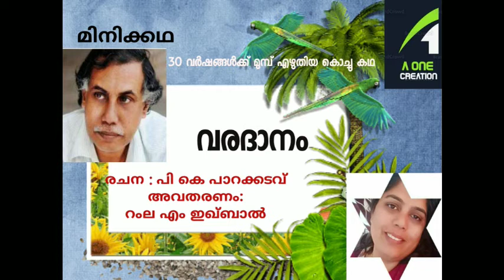വരദാനം | flash story | പി.കെ പാറക്കടവ് 30 വർഷം മുമ്പ് എഴുതിയ കൊച്ചു കഥ | A one creation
നിങ്ങളുടെ കഥ യോ കവിതയോ എവൺ യുടുബ്‌ ചാനലിൽ കൊടുക്കാൻ താൽപര്യമുണ്ടാ എങ്കിൽ താഴെ പറയുന്ന വാട്സപ് നമ്പറിലേക്ക് കഥ / കവിതയുടെ ഓഡിയോ അല്ലെങ്കിൽ ടെക്സ്റ്റ് നിങ്ങളു ടെ ഒരു ഫോട്ടൊ സഹിതം ഞങ്ങൾക്ക് അയച്ചു തരിക. തിരഞ്ഞെടുക്കുന്ന പക്ഷം ഞങ്ങൾ ചാനയിൽ കൊടുക്കുന്നതാവും 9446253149
എ വൺ ക്രിയേഷൻ

ഈ ചാനലിൽ അപ്‌ലോഡ് ചെയുന്ന കഥകൾ നിങ്ങളുടെ മൊബൈലുകളിൽ നോട്ടിഫിക്കേഷൻ ആയി ലഭിക്കാൻ ഈ ചാനൽ സബ്സ്ക്രൈബ് ചെയ്യുക
ശേഷം ബെൽ icon അമർത്തുക ..

 നിങ്ങളുടെ വിലയേറിയ അഭിപ്രായങ്ങളും നിര്‍ദ്ദേശങ്ങളും താഴെകാണുന്ന നമ്പറിലോ മൈല്‍ വഴിയോ ഞങ്ങളെ അറിയിക്കുന്നതോടൊപ്പം ചാനല്‍ സബ്‌സ്‌ക്രൈബ് ചെയ്ത് മറ്റുള്ളവരിലേക്കും എത്തിക്കുക... 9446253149 പ്രാണവായുstory
  രണ്ടു മിനികഥകൾ
രചന : P K പാറക്കടവ്
അവതരണം : റംല എം ഇഖ്ബാൽ

malayalam stories
malayalam short stories
 malayalam story
 മരുമകളുടെ കൊമ്പ്

 malayalam poems with lyrics
malayalam poems madhusoodanan nair
 malayalam poems about teachers
malayalam poems about love
 malayalam poems about memories
 Keralastory
 filmstory screenplay ashrafvnky: virginstory
 truestories
 storywritingfreecourse
feminism
 novellitrature
 worldclassicpoetry
 storiesforchild
 translationmalayalamstories
 booksofstories
 howtowritestoriesandpoemfreely
 freechannelmalayalam
ashrafvnediyanad   mammoottymalayalamkeralastory.    mohanlalke